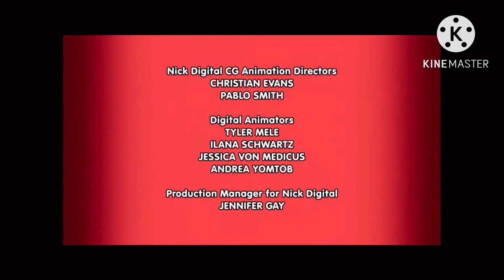Pinky Malinky Credits/Nickelodeon/Netflix (2018)